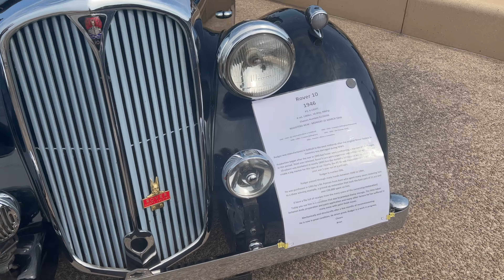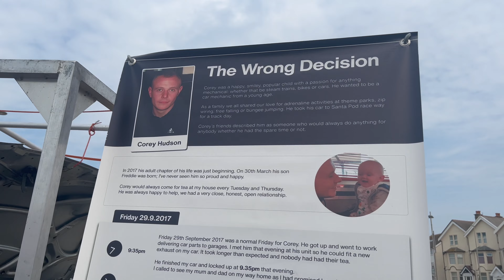Cleveleys Classic Car Show 2023 🚙🚘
*Loud Engine Noise Throughout*

I take a look at the Cleveleys Classic Car Show on a sunny Sunday morning, some amazing cars are on show along the promenade, my favourite is the thumbnail but which one is yours?

Content Filmed on - 11/06/23
Filmed in 4K on iPhone 13 Pro Max with a Zhiyun Crane M3 gimbal.